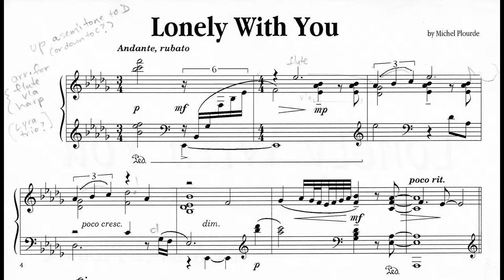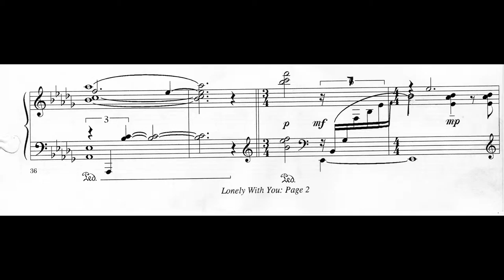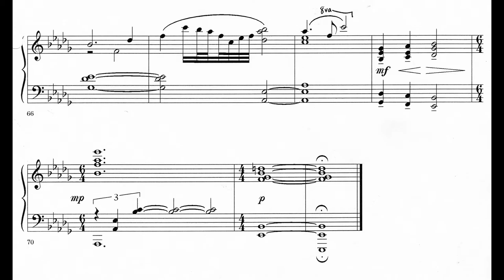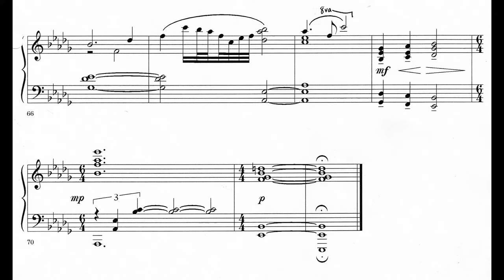Lonely With You by Michel Plourde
A slightly jazzy piano piece I wrote in 1999 that I recently orchestrated and recorded. played on: 3 flutes, clarinet, melodica, harmonica, orchestra bells, violins, violas, cellos.

Performed with real instruments (no MIDI).